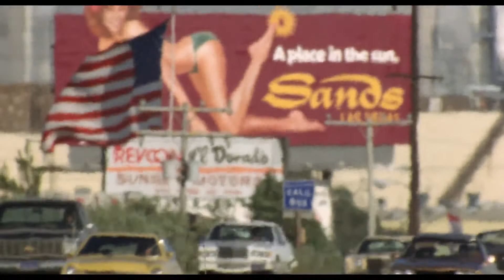Lemon Demon - Reaganomics (Music Video)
Deregulating, baby

For my editing class, we had to re-edit this documentary, called Koyaanisqatsi, into a music video. I obviously had to pick a Neil Cicierega song and Reaganomics fit perfectly.